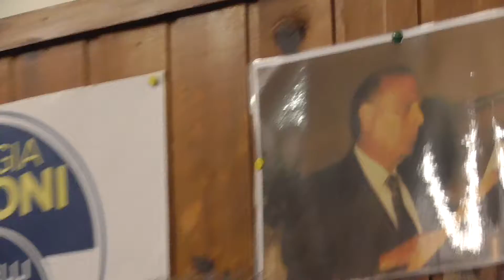S1790005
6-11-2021 =  INAUGURAZIONE SEZIONE (TURI DISTEFANO ) FRATELLI D'ITALIA MOTTA S.A.